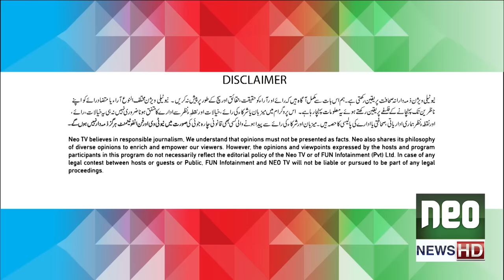G Sarkar with Nauman Ijaz | Episode 108 | Yumna Zaidi | 22 Jan 2022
یمنیٰ زیدی پری زاد میں اپنے کردار سے ناخوش؟